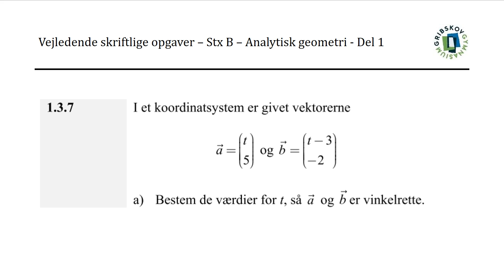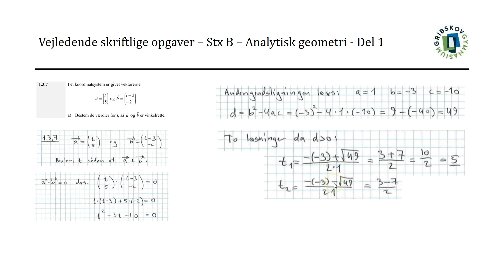Vejledende skriftlige opgaver - STX B - 1 3 7